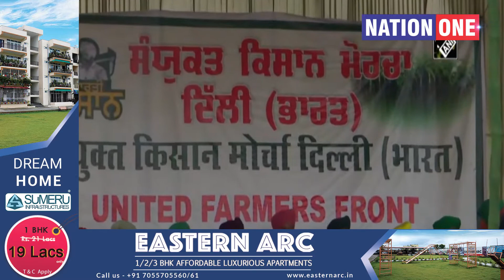Farmers_Protest देशभर में किसानों की भूख हड़ताल, Delhi-UP बॉर्डर पर जोरदार हंगामा